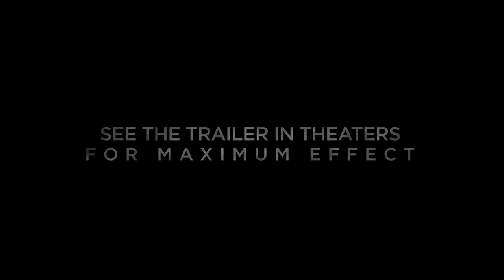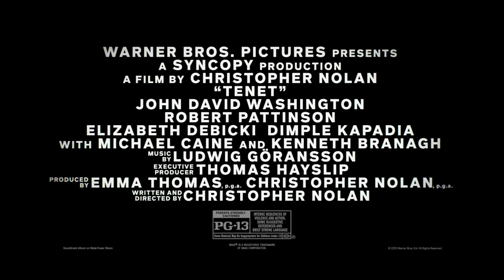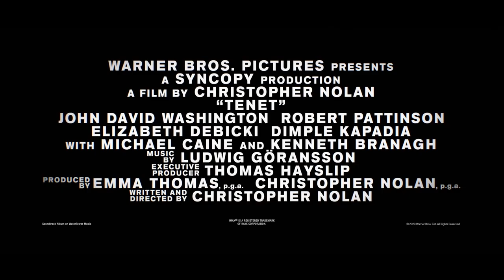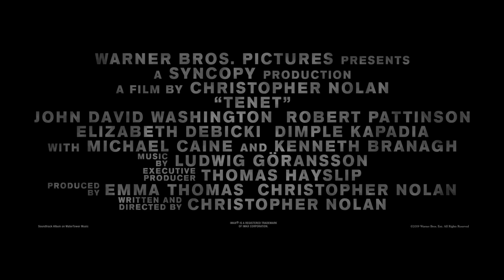ALL Tenet Trailers (Forwards and Backwards) audio stays the same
Just for funsies

Trailer #1: 00:00
Trailer #2: 02:13
Trailer #3: 05:07
3# reliarT: 08:19
2# reliarT: 11:31
1# reliarT: 14:25